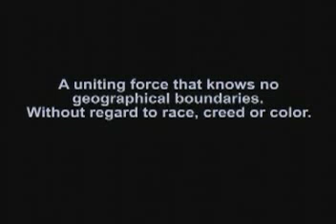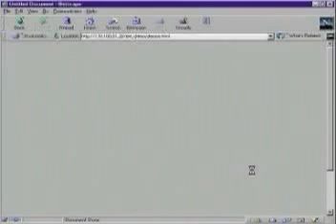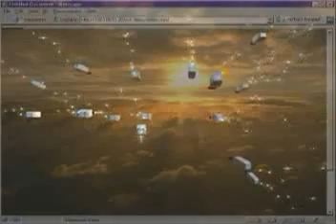Journey of a Network Packet